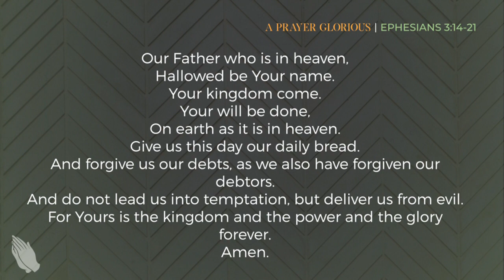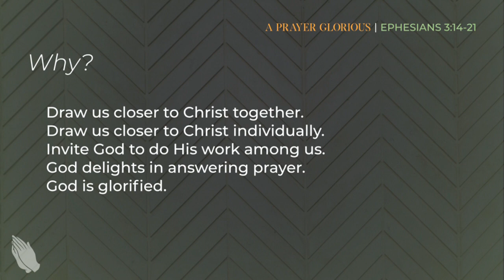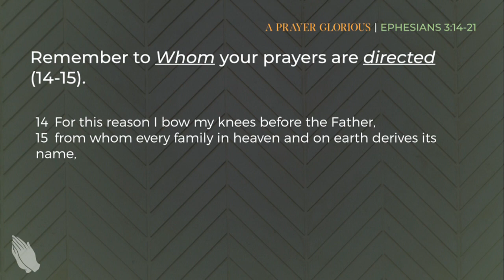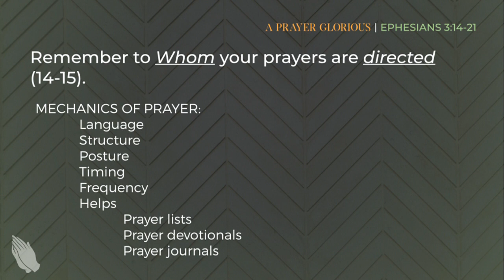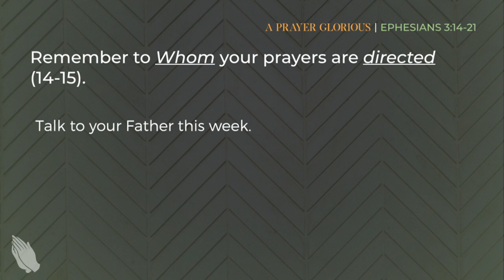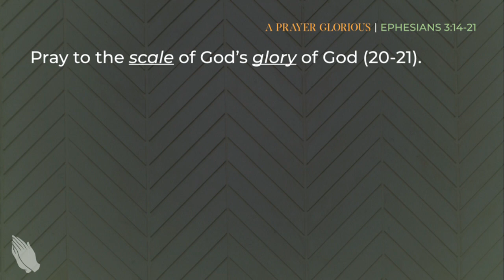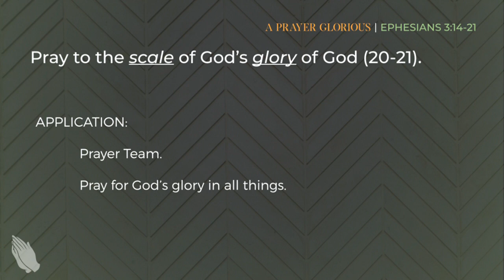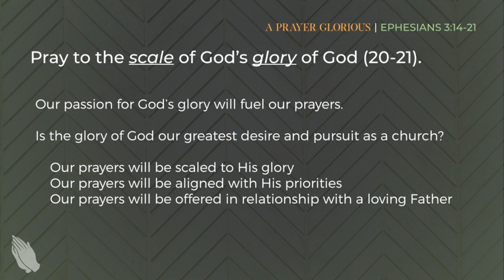A Prayer Glorious